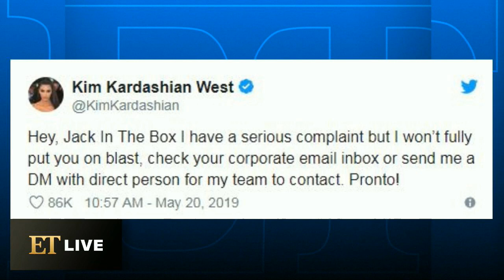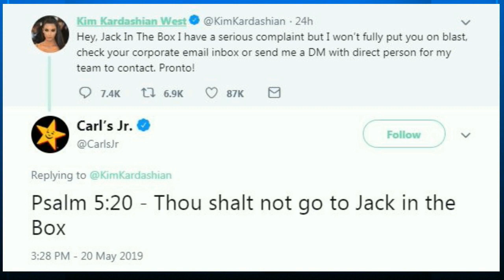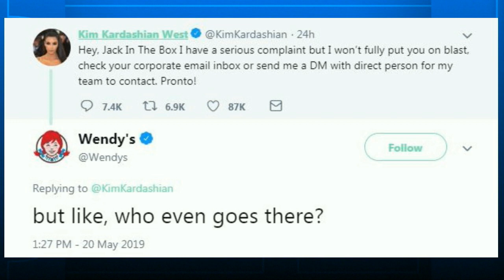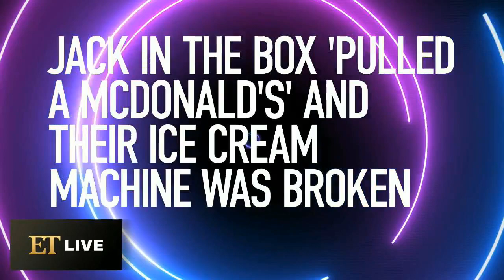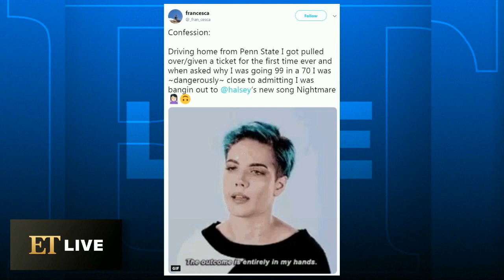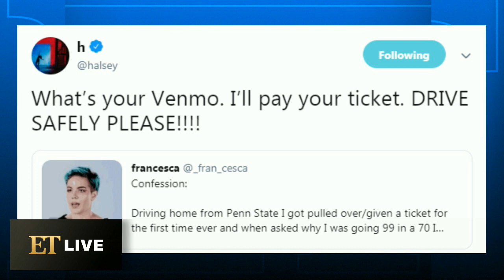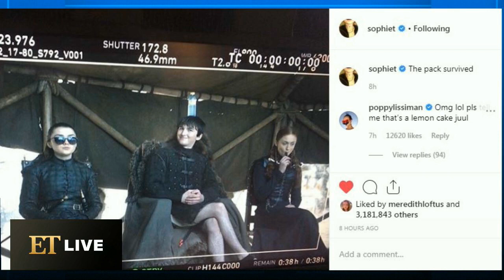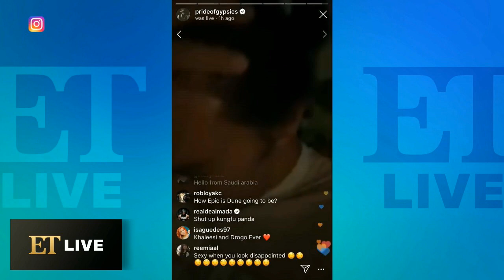Kim Kardashian Had a 'Serious Complaint' Against Jack in the Box | The Downlow(d)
In the ultimate “can I speak to your manager?” flex, Kim voiced a “serious complaint” against Jack In The Box. Rival chains responded. We’re speculating why she was dissatisfied.